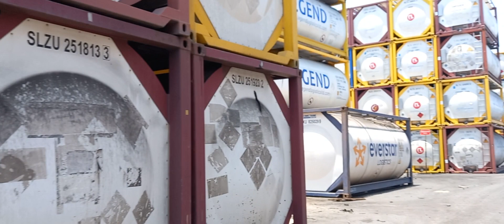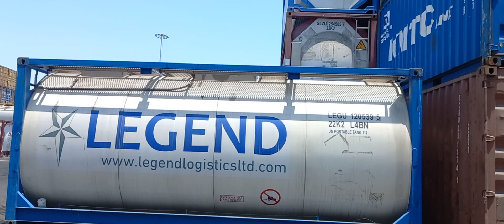CFS ME DEKHO KON KON SI MACHINE SE KAAM HOTA HAI